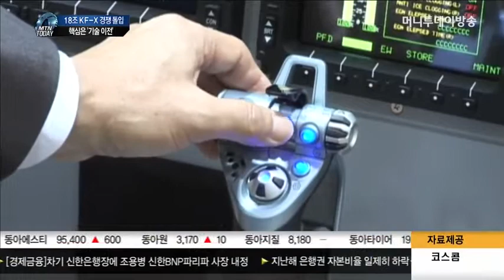KAL Vs KAI, 18조원 KF-X 경쟁 돌입…핵심은 '기술 이전'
차세대 한국형 전투기 사업, KF-X 사업 입찰에 대한항공과 한국항공우주산업이 참여했습니다. 모두 18조원 규모의 초대형 사업인만큼 방위사업청은 자금력과 함께 파트너 회사로부터 기술이전을 얼마나 받는지를 따져 사업자를 선정할 방침입니다.